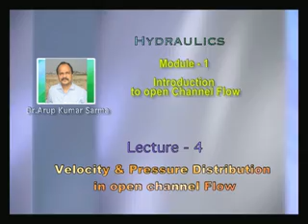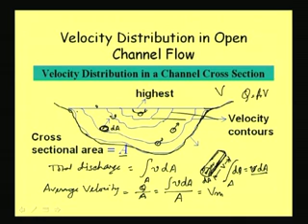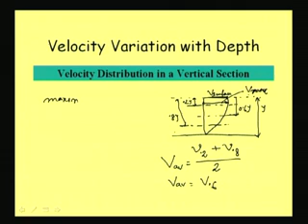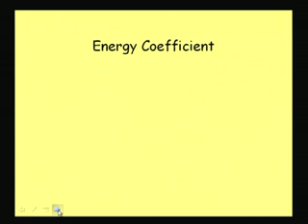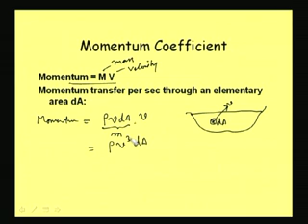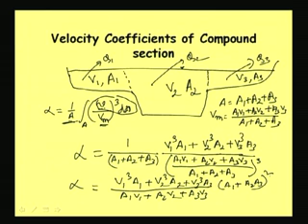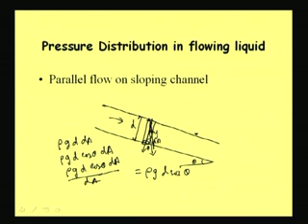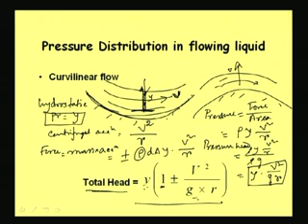Mod-1 Lec-4 Velocity and Pressure Distribution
Lecture Series on Hydraulics by Dr.Arup Kumar Sarma, Department of Civil Engineering,IIT Guwahati.